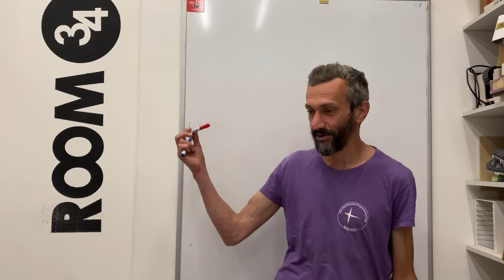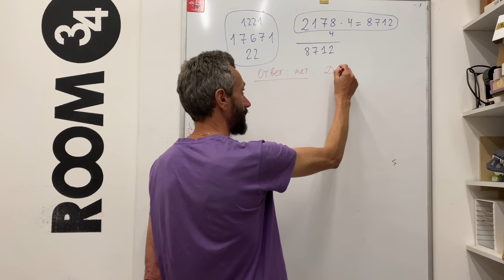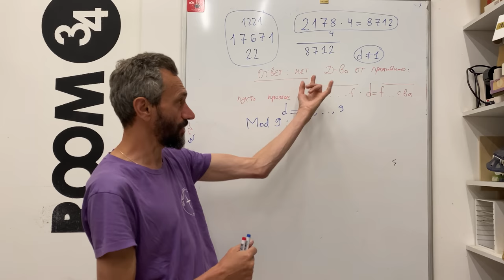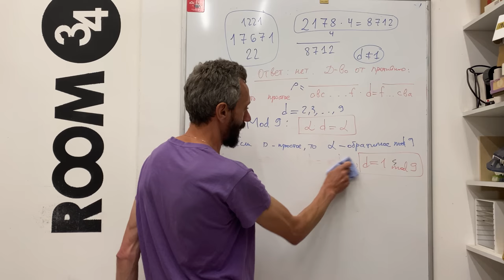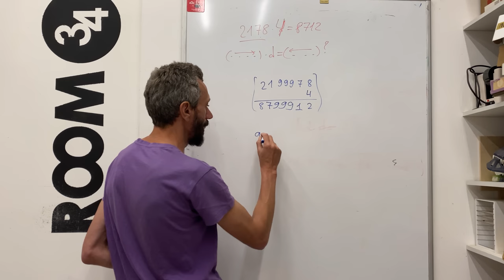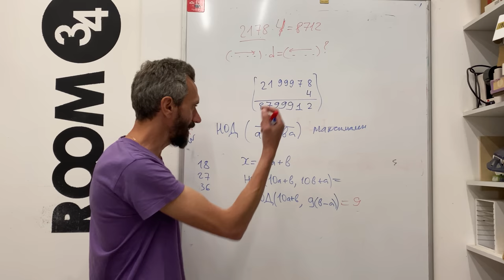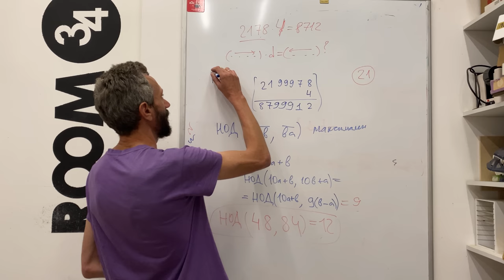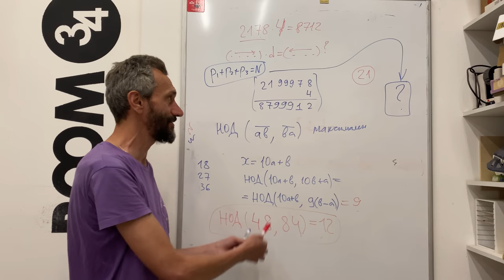Палиндромы от двух Серёж + свежие новости!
Любое ли натуральное число является суммой трёх палиндромических чисел?

НОВОСТИ ``С ИГОЛОЧКИ''!

Дорогие друзья, абитуриенты и все-все-все!!!
Михаил Алексеевич Савватеев выбрал Физтех !!!
Уже отнёс туда аттестат. Будет учиться на ФПМИ МФТИ !
Кто хочет учиться вместе с Мишенькой — все айда на ФПМИ!!!

ДРУГИЕ ВАЖНЫЕ НОВОСТИ:

Школа комбинаторики и теории игр в Майкопе!
Там только для смартфонников информация, я бы из неё ничего не понял :-))).
Поэтому вот электронная почта Марата, кто интересуется школой, но смартфона
Школа в Адыгее, в горной!!! Это круто !
Приезжайте или подключайтесь к ней!!!

Далее, слово Андрею Купавскому:
``У нас в Лаборатории Комбинаторных и Геометрических
Структур в МФТИ открыт конкурс на позиции постдоков
по комбинаторике и смежным областям.''
Постдок в России!

И, наконец, в Майкопе идёт набор в целых три магистратуры с огромным
количеством бюджетных мест!!! Я сфокусирую внимание на Магистратуре
теории игр, подробности про все три магистратуры - вот здесь:

ПРО МАГИСТРАТУРУ В МАЙКОПЕ:

Нам дополнительно выделили еще 40 бюджетных мест в магистратуру, теперь
на все магистерские программы 47 бюджетных мест. Из них 12 на очно-заочное
На направление подготовки Математика - сдается (проводится собеседование)
дисциплина Математика и информационные технологии, 26 июля в очном режиме
и 27 июля в дистанционном режиме. На направление подготовки Прикладная
математика и информатика сдается (проводится собеседование) дисциплина
Математика и программирование 28 июля в очном режиме и 29 дистанционно.
30 июля резервный день в очном формате и 1 августа в очно-заочном формате.
(Надо сдавать именно это, чтобы оказаться на теории игр!)

Технический секретарь по приему - Нафсет, 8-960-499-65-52
По сути - смотрите по ссылочке выше!